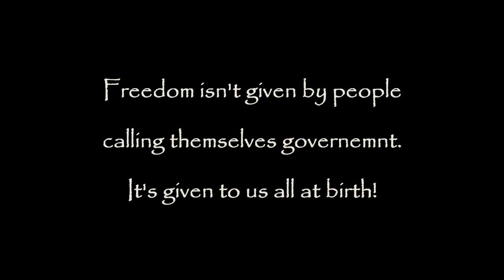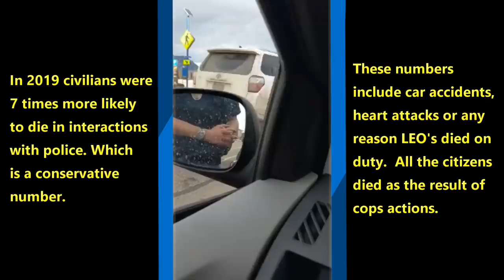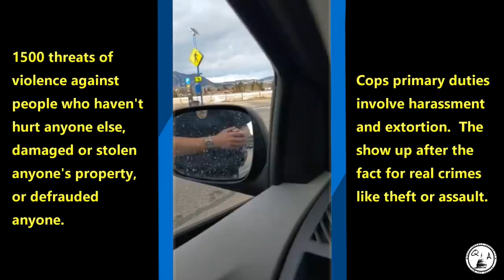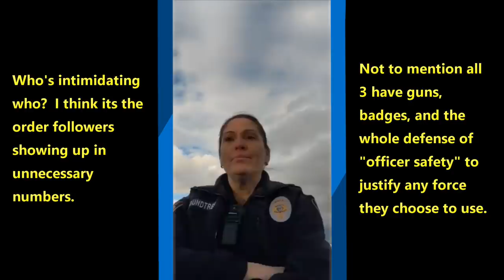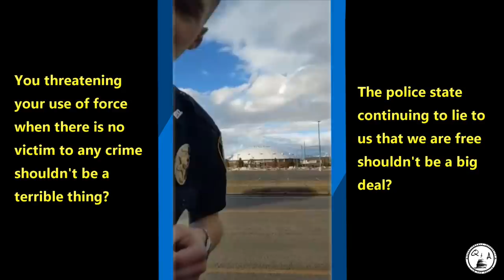Citizen Owns Cops In Bozeman, MT - Montana State University Cop Mocks Woman in Fear for Her Safety!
I found some mention of this video on facebook and tracked it down.  I was so glad I did.  Nice to have a woman articulating her fears and feelings towards these order followers hailed as heros by corporate media and the ruling class.  Of course these officers, armed to the teeth I might add think its quite funny that they instill fear in people.  They must have high ethics and morals right?!?  That is what their cheif thinks.

7th Avenue and Kagy Boulevard
101 Huffman Building

You can support QA for free by downloading and using the Brave browser for free. If you value privacy while browsing the internet then you need Brave!

Questionable Authority bitcoin cash wallet:
qzxyhrxx6lrdjnzjwmampfnk33jdh487ng4tvlx2j0